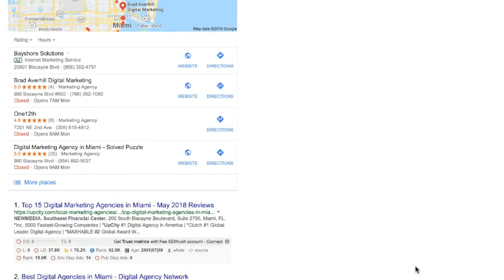Miami Seo Service - Solved Puzzle Agency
In this video, Ana and Leonardo explain how search engine optimization works.